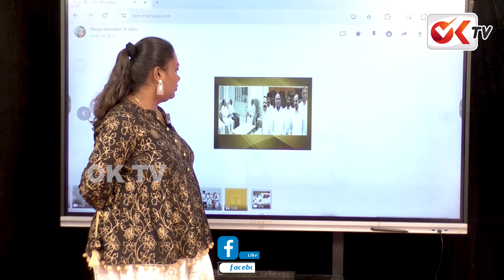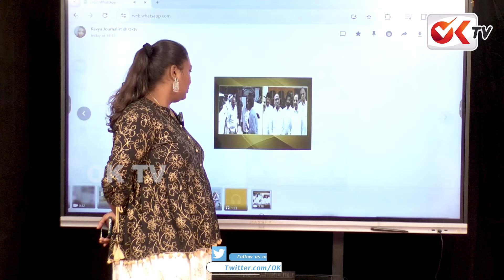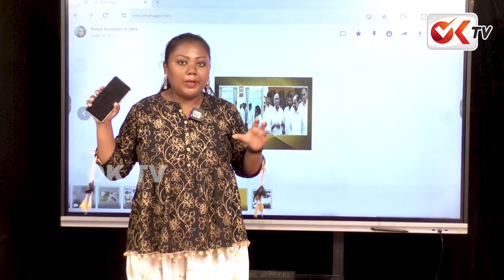కేసీఆర్ మాస్టర్ ప్లాన్ ఇదే.. | Brs Bsp Allaince in Loksabha Elections | KCR | RS Praveen Kumar |OKTV